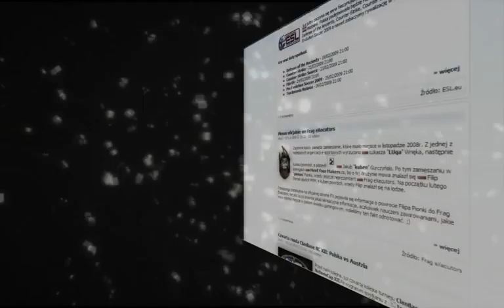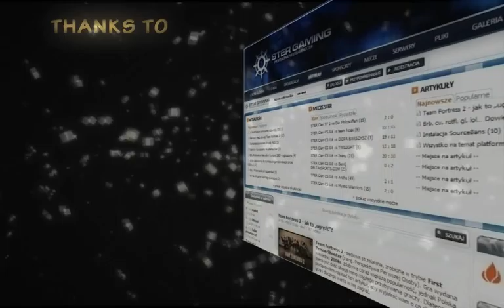STER Movie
By bl00keRs. :

Nad filmem pracowałem około miesiąca i jest to moja pierwsza produkcja. Film został stworzony dla społeczności STER i dotyczy graczy oraz ich fragów z publicznych serwerów STER TP i FFA. Co więcej moge na temat filmu powiedzieć, nie napiszę co jest złe, bo to by było samobójstwo, lecz wiem, że w filmie są błędy i mogłem to wykonać lepiej, jednak ocenę pozostawiam wam i mam nadzieję, że komukolwiek się spodoba. Żeby nie było pretensji, że niektóre fragi niedomagają - film zrobiłem z myślą, by przedstawić fragi graczy, nie każdy gra dobrze i chciałem, aby każdy kto wysłał demo znalazł w nim swoje miejsce. W film włożyłem sporo pracy jak i czasu, lecz rozumiem, że każdy ma inny gust i myślę, że praca nie poszła na marne...